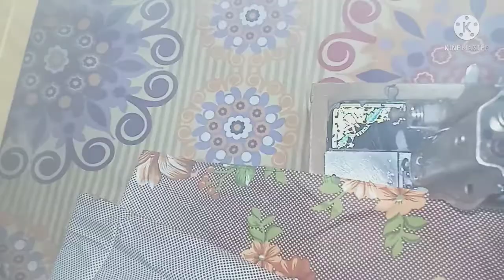taky ka cover slic krna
this is my channel fashion hacks i up lotad one video related to  making tha cover of takya place subspribe my channel